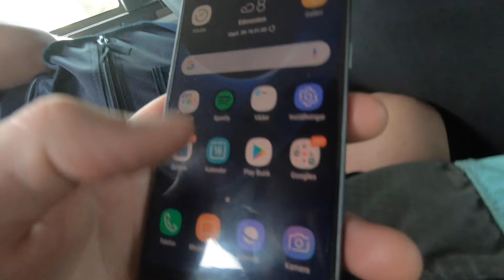Drygt tre veckor på tre minuter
Nicaragua (Popoyo, Leon)
El Salvador
Guatemala (Lago Atitlan, Acatenango)